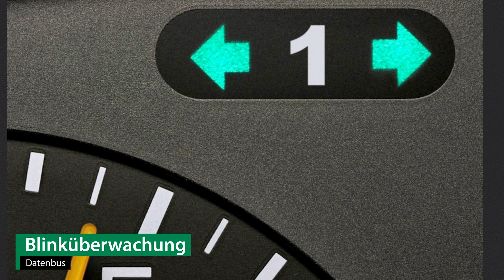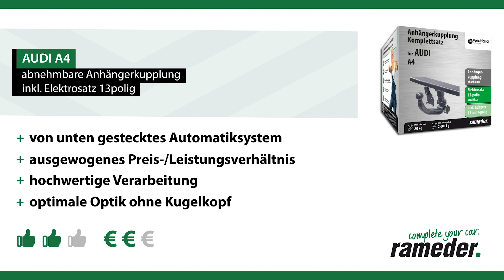Anhängerkupplung abnehmbar AUDI A4 | Westfalia Komplettsatz + Montage von Rameder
►Anhängerkupplung abnehmbar + Elektrosatz + Montage | AUDI A4 | Westfalia

Einbau, Montage und Produktvorstellung einer universal Anhängerkupplung inkl. E-Satz für den AUDI A4 . Die vorgestellte AHK abnehmbar von Westfalia ist bei Rameder erhältlich Das Nachrüsten der Anhängevorrichtung kann optional in einem unserer bundesweit verteilten Montagepoints von uns übernommen werden

+Bestpreis-Garantie
+Maximaler Kundenservice

Ist die Anhängerkupplung abnehmbar von Westfalia die richtige für meinen AUDI A4 von AUDI?